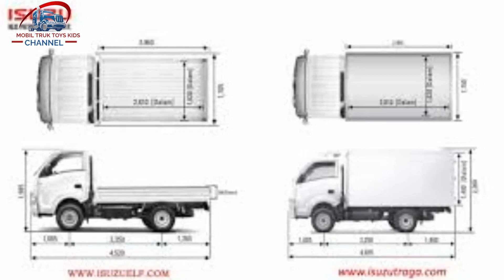Truk Isuzu Giga 4X2 yang Semakin Gagah dan Perkasa